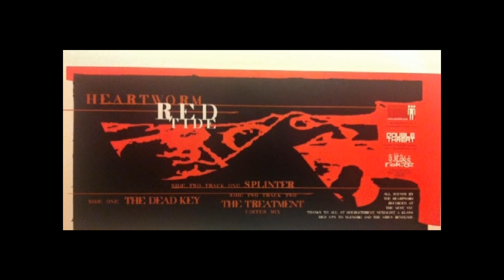Heartworm - The Dead Key